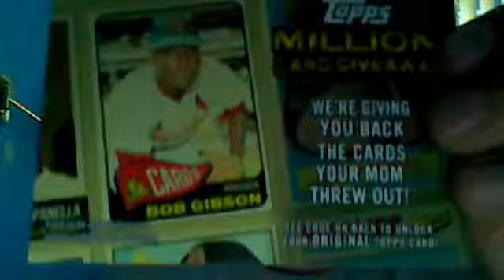2010 Topps Million card Giveaway code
Thanks!